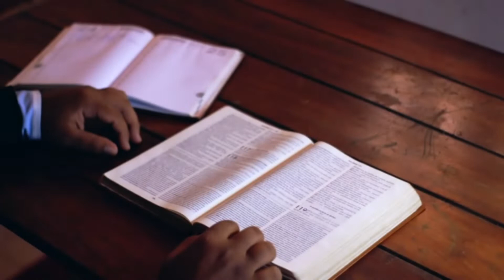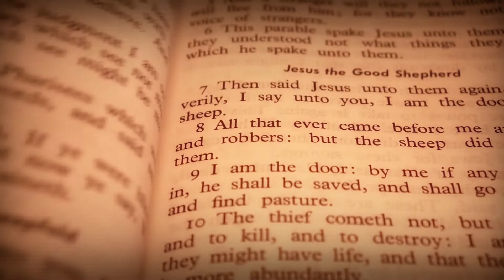SALMO do DIA 16/02/2021 e Leituras - SALMO de HOJE narrado e Leituras Do Dia - LITURGIA DIÁRIA